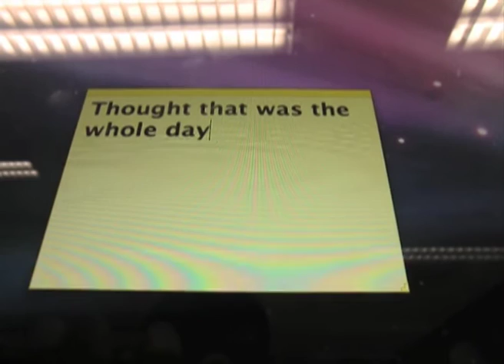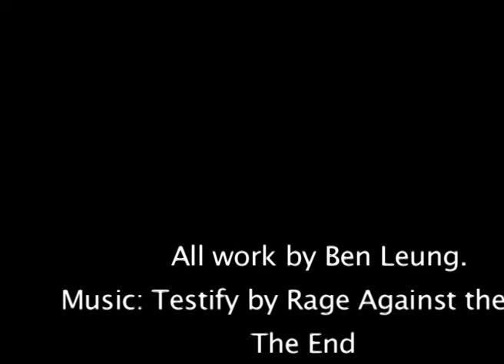A day in the life of...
By Ben Leung